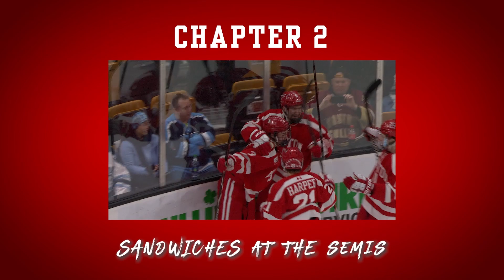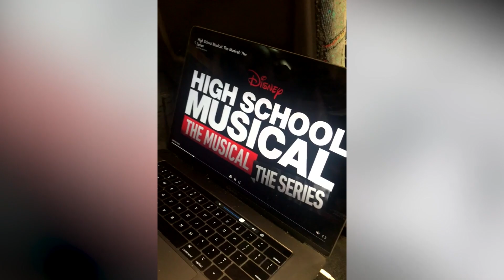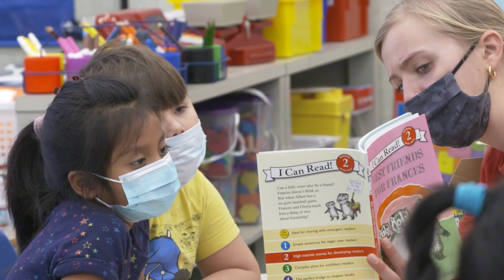This Is Terrier Town: Episode 4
This holiday season we're giving you Episode 4 of This Is Terrier Town! Hosted by Laura Stickells.

00:35 - What's new on Babcock Street? 🏊🏻‍♂️🏀🏃‍♂️
1:32 - Mic'd up with Men's Ice Hockey's Alex Vlasic 🎤
4:47 - Story Time with the BU Band 📚
8:09 - 25th Annual Holiday Reading